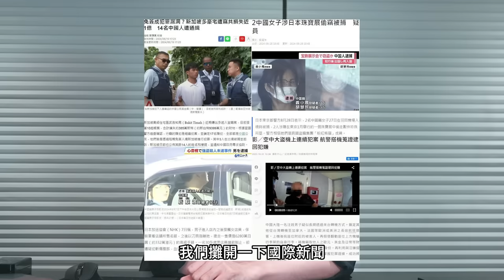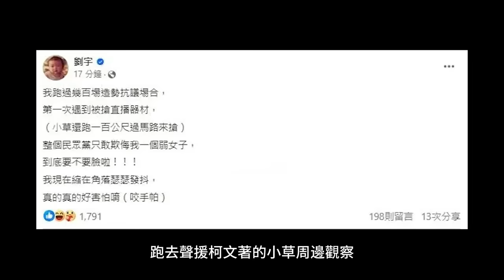中國留學生搶劫東京⋯毀壞千葉租出房！大陸海員痛打日籍船員，小粉紅怒撕外國遊客衣服，中國留學生大鬧洛杉磯機場放紅歌